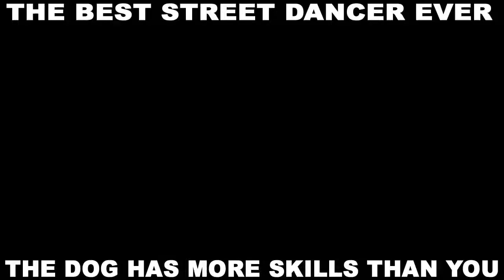Dancing Dog Best Street Dancer Ever Trance Remix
Tanzender Hund sorgt für Aufruhr in irgend einem Kaff auf der Welt. Einfach genial, wie er sich zum Takt der Musik bewegt. Street Dance Level Epic ;)

Feier ihn doch bitte mit einem LIKE